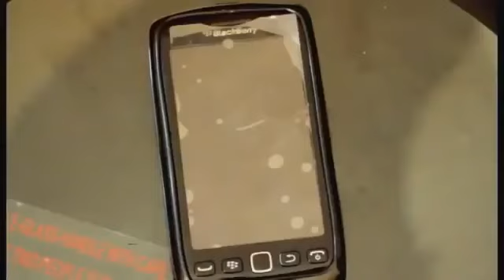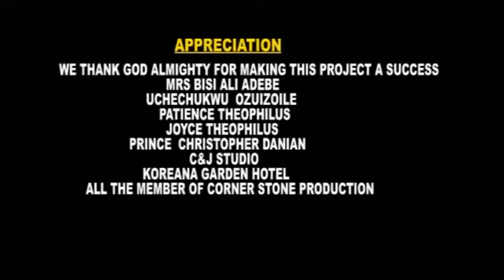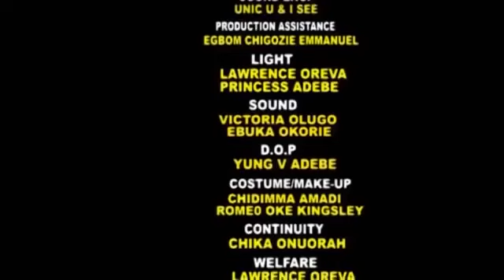THE WICKED HOUSEHELP - LATEST NOLLYWOOD TRENDING MOVIE